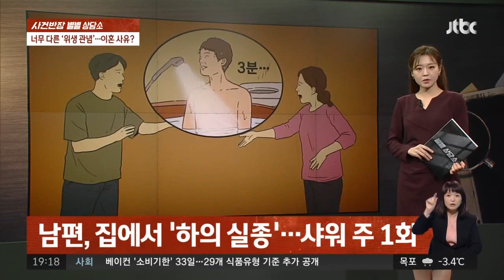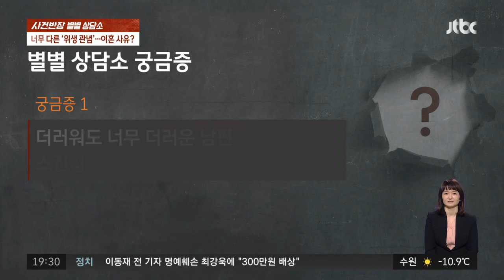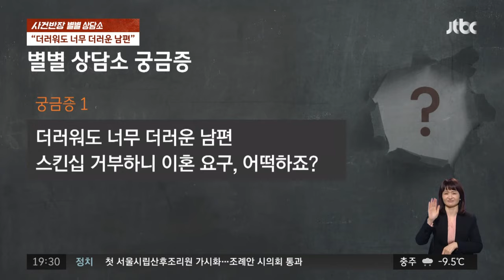[별별상담소] 2주에 한 번 '3분' 씻는 남편…'위생 관념' 안 맞는데 어떡하죠? / JTBC 사건반장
연애는 6년, 결혼한 지는 2년 됐다는 손 씨 부부.

오랜 기간 연애를 했기 때문에 남편에 대해 잘 알거라고 생각했던 손 씨는 결혼 후, 남편의 처음 보는 모습에 경악을 금치 못했다는데요.

바로 더러워도 너~무 더러운 남편 때문입니다.

손 씨의 남편은 집에서 속옷을 전혀 입지 않고 생활 하며 샤워는 5일에 한 번만 한다는데요.

그마저도 한 번 샤워를 하러 들어가면 컵라면 익는 시간인 3분도 안 돼서 샤워를 끝낸다고 합니다.

집안일을 아예 하지 않는 건 기본에 지저분함이 몸에 밴 남편 때문에 이제 부부 관계까지 꺼려진다는 손 씨.

그녀는 이 난관을 어떻게 헤쳐 나갈 수 있을까요?